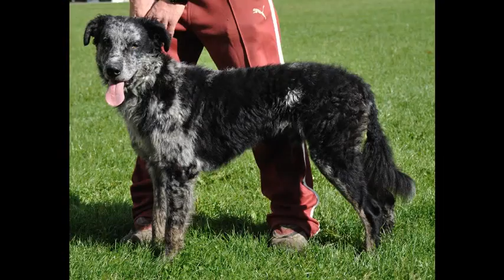CAREA LEONÉS 26. Ejemplares de "Carea Leonés" o "Perro de Pastor Leonés" (León shepherd dog).avi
Ejemplares adultos de "Carea Leonés" o "Perro de Pastor Leonés".
Color de la capa:  Negro;  Negro y cervato;   Arlequinado.
Pelo corto y pelo semilargo.